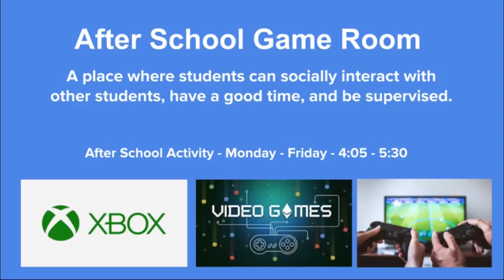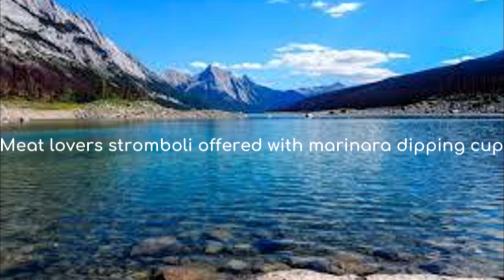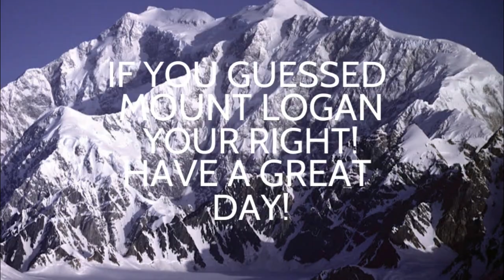September 24, 2021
Anchors Miriam Smith and Zya Chow bring you the latest school news and announcements.
Producers: Keagan Epstein and Cooper Chamlee